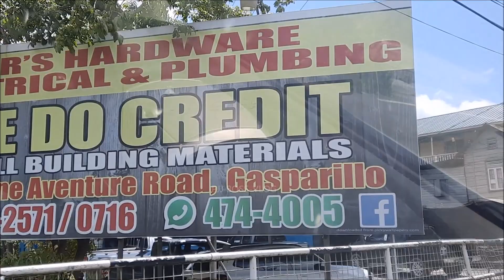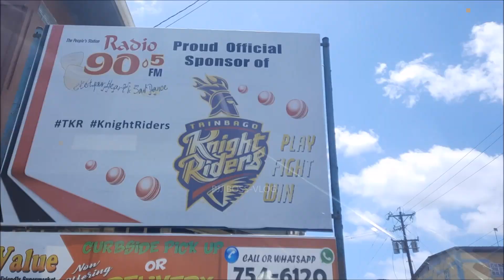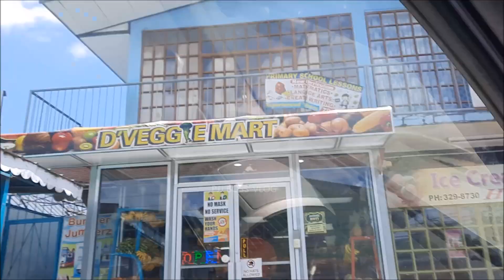Gasparillo Drive during lockdown in Trinidad 2021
Gasparillo during SOE in Trinidad 2021
This is the FINAL OF THE 4 locations series. Enjoy

TIMESTAMPS
Intro music 0:00 - 0:14
Drive from Gulf City Mall to Gasparillo | 0:15 – 4:50
Arrived at Gasparillo | 4:51
Gasparillo Junction | 7:12
Drive through continued | 7:13 – 9:39

Music in video. (All produced by myself PJJ BOSS views links below to my Music/Art Channel)

Published to You Tube Monday 28th June 2021 @ 6:25 p.m.